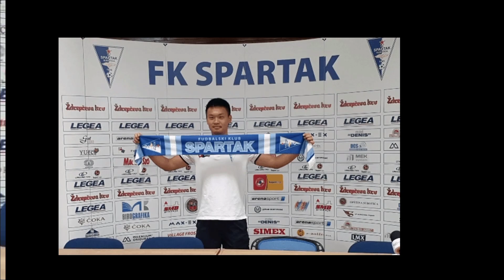Berita Persebaya🟢🐊|Ini dia Duo Pemain asal Jepang pengganti Marukawa